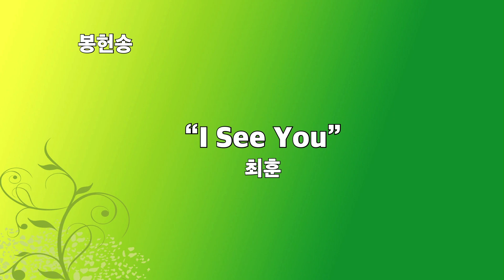I See You 최훈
봉헌송 최훈